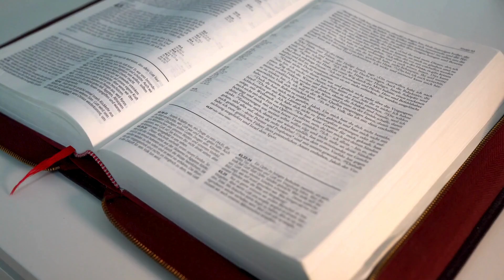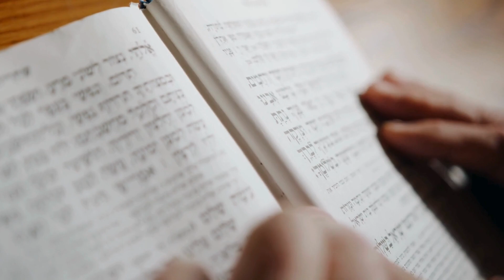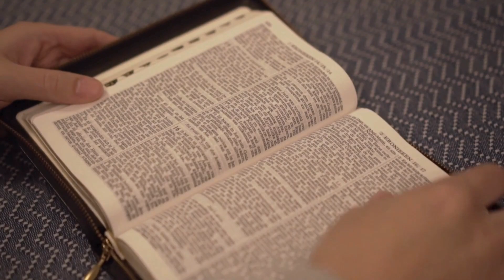Por qué Dios nos prueba?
¡Gracias por unirte a nosotros en este profundo viaje espiritual! Recordemos siempre que, aunque las pruebas puedan ser difíciles, son oportunidades para crecer, aprender y fortalecer nuestra fe en Dios. Sigamos adelante con esperanza y confianza, sabiendo que Él está con nosotros en cada paso del camino. ¡Nos vemos en nuestro próximo encuentro! Que la paz y la gracia de Dios estén contigo siempre. ¡Hasta pronto!